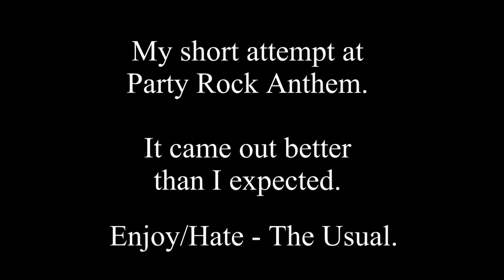Party Rock Anthem cover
My attempt at doing this annoyingly catchy song.